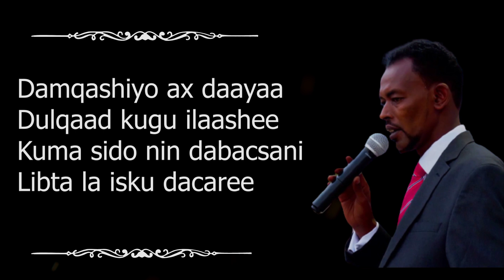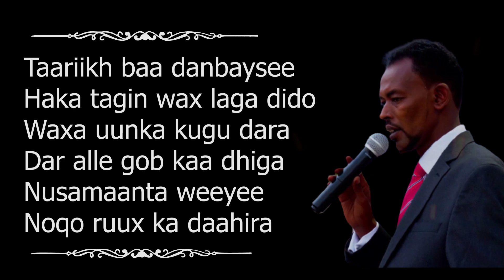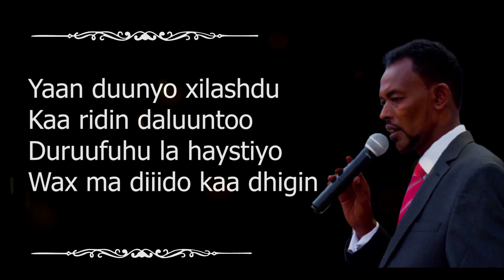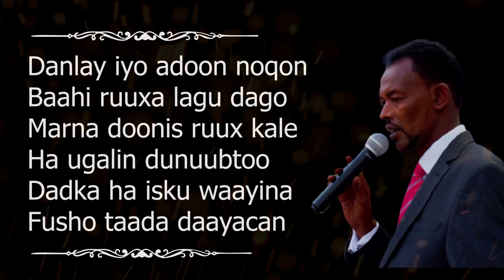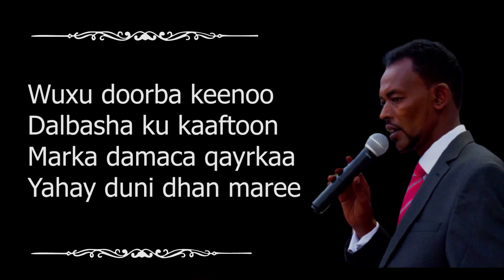Maanso Darajo || Abwaan Xasan Dhuxul Laabsaalax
Maansadani waa dhiiri-gelin

" Darajada wax kaa xiga oon dadaal ahayn sheeg "